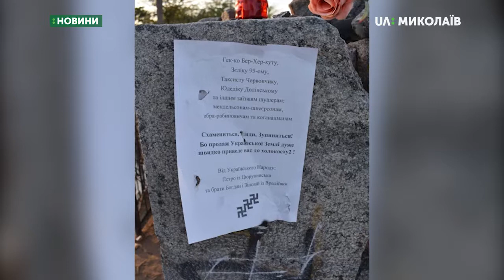Питання відновлення пам’ятників на Миколаївщині обговорять під час круглого столу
Питання відновлення пам’ятника жертвам Голокосту та охорона пам’ятних місць в Доманівському та Кривоозерському районах обговорюватимуть 22 вересня під час проведення круглого столу. Цього дня там відбудуться заходи до дня визволення  південно-західного регіону України від так званої Трансністрії.  Про це повідомив Михайло Гольденберг – голова миколаївської обласної єврейської громади.

Нагадаємо, пам’ятник жертвам Голокосту у селі Богданівка, що у Доманівському районі Миколаївської області, на місці  масового розстрілу 54 тисяч євреїв, встановили у 1991 році. 15 вересня невідомі пошкодили пам’ятний знак, нанесли на нього написи із забороненою нацистською символікою та залишили записку, в якій згадали представників влади, зокрема президента України Володимира Зеленського. Все це відбулось напередодні річниці звільнення південно-західного регіону від так званої Трансністрії, яке відзначатимуть 22 вересня.